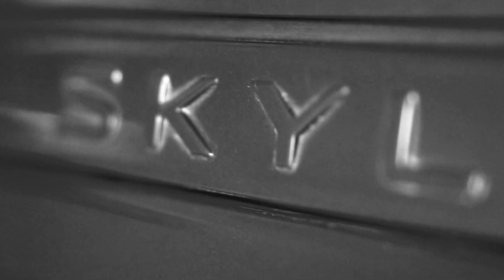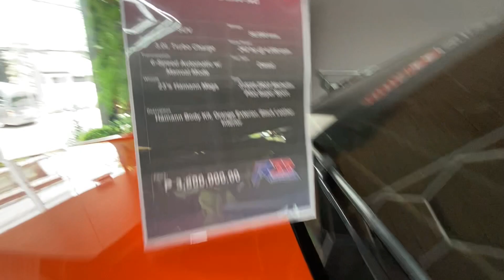FRESHEST MAZDA RX7 IN PHILIPPINES!! 8 MILLION PESOS!!